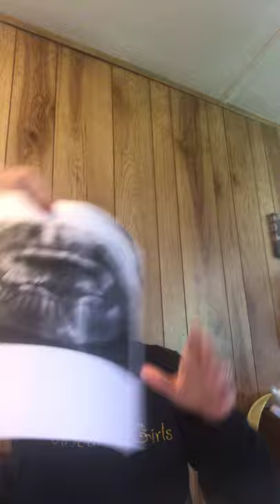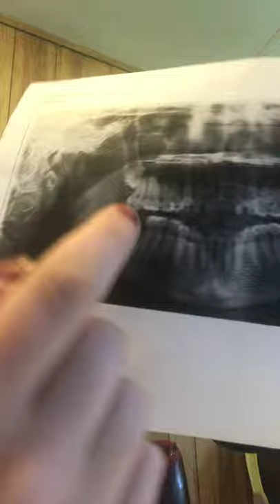E-Day! Did not go as planned!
Join my live paparazzi show tonight at 8:30 pm eastern standard time!
$5 jewelry lead and nickel Free!
Mystery hostess!
Family feud trivia!